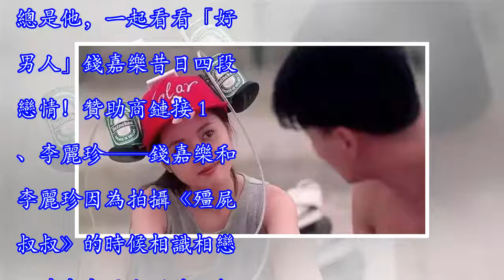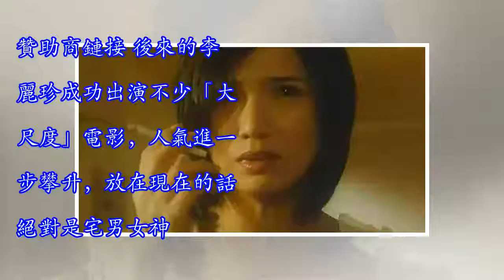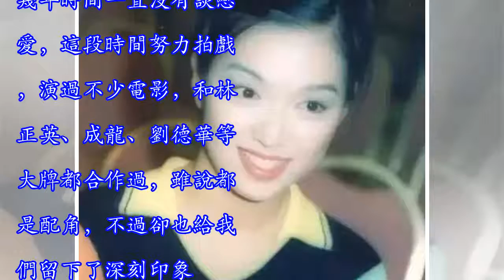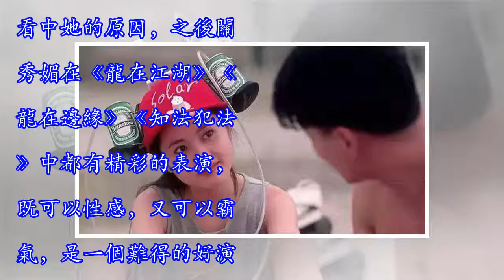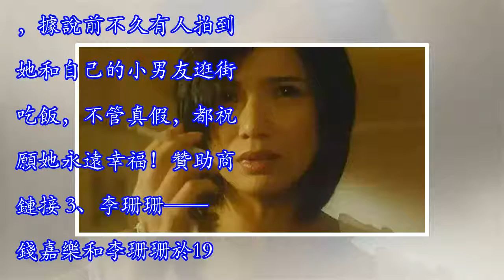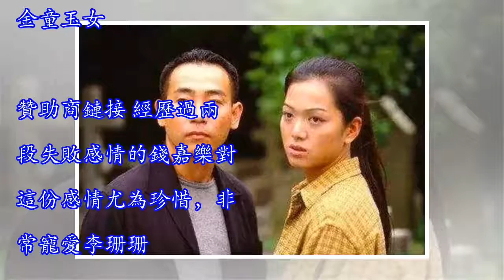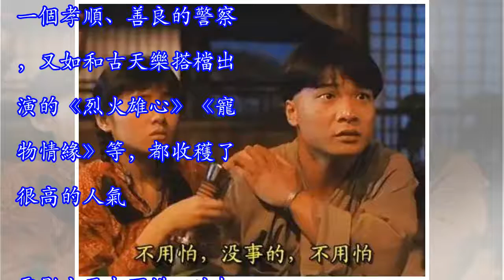錢嘉樂四段戀情：對象都是女神，老婆是《封神榜》的「柳琵琶」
錢嘉樂四段戀情：對象都是女神，老婆是《封神榜》的「柳琵琶」香港影壇有不少兄弟檔，錢小豪和錢嘉樂就是其中一對。早些年哥哥錢小豪名氣大，只可惜後來因為偷拍醜聞導致名聲一落千丈，反觀弟弟錢嘉樂，現如今家庭事業雙豐收。不過曾經的錢嘉樂在感情生活上也是比較慘的，雖然結交的都是女神級別的人物，可被甩的總是他，一起看看「好男人」錢嘉樂昔日四段戀情！贊助商鏈接 1、李麗珍——錢嘉樂和李麗珍因為拍攝《殭屍叔叔》的時候相識相戀，片中午馬和鍾發兩個師傅在那裡鬥智斗勇，他們則用傳聲器來傳達愛意。李麗珍成名還是比較早的，早在1984年《開心鬼》時期就已經是「學生情人」了，後面又和張國榮演情人，演沈殿霞和董驃的女兒，名氣...